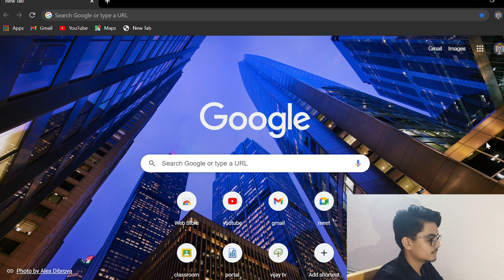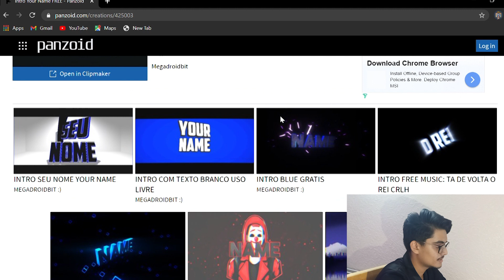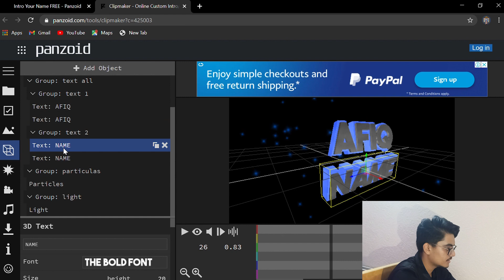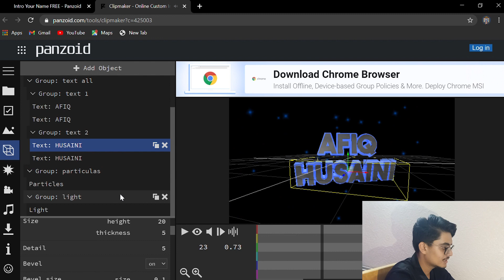HOW TO USE PANZOID (YouTube Intro) | afiqshare Ep1